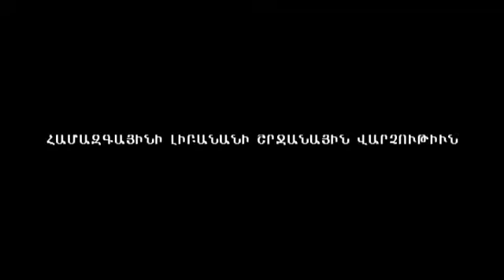Գ. Պըլտեանի 3 գիրքերու շնորհահանդէս (1ին բաժին)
Կազմակերպութեամբ Համազգայինի Լիբանանի Շրջանային վարչութեան, երէկ` կիրակի, 11 հոկտեմբեր 2015-ի երեկոյեան ժամը 7:00-ին, Համազգայինի «Լեւոն Շանթ» կեդրոնի «Գ. եւ Հ. Արմէնեան» սրահին մէջ տեղի ունեցաւ բազմաձայն զրոյց` նիւթ ունենալով «Լիբանանահայութեան եւ պոլսահայութեան իրականութեան պատկերացումը գրականութեան մէջ»: Մասնակիցներն էին` Նորվան արք. Զաքարեան, Գրիգոր Պըլտեան, Յարութիւն Քիւրքճեան եւ Սեւան Տէյրմէնճեան: